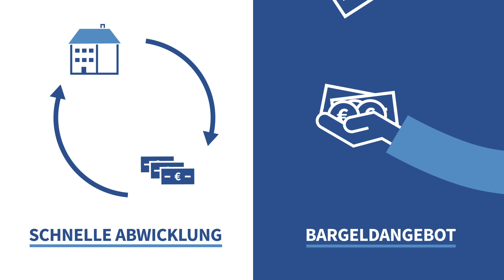Socha Immobilien | Ihr leidenschaftlicher Immobilienhändler aus Düsseldorf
► Wir sind die Socha Immobilien Gruppe – ein junges Düsseldorfer Familienunternehmen mit einer Leidenschaft für Immobilien. Mehr Infos

► Sie wollen eine Eigentumswohnung in Düsseldorf verkaufen oder kaufen? Dann sind Sie bei der Socha Immobilien Gruppe an der richtigen Stelle. Denn unser Ziel ist es, modernen und ansprechenden Wohnraum zu schaffen. Dazu investieren wir eigenes Kapital, sowie das Kapital unserer Investoren in Etagenwohnungen und Mehr-Familienhäuser im Großraum Düsseldorf und Umgebung. Hierbei verfolgen wir grundsätzlich zwei strategische Zielrichtungen:

- Die langfristige Vermietung von Immobilien im eigenen Bestand
- Den Wiederverkauf von Immobilien nach erfolgter Aufwertung
- Den Immobilienankauf für renovierungsbedürftige Immobilien
- Immobilienpflege-Abo | Instandhaltungs-Check-Ups für Hausbesitzer

► Immobilienhändler mit Kopf | Obwohl wir noch ein recht junges Unternehmen sind, haben wir bereits ein solides Netzwerk aus Maklern, Handwerkern, Finanzvermittlern, Bänkern und Investoren aufgebaut, mit denen wir entlang unserer Wertschöpfungskette vertrauensvoll zusammenarbeiten.

► Gewerblicher Grundstückshandel in Düsseldorf – Warum Socha Immobilien? | Wir kaufen Ihre Immobilie und Sie profitieren gleich in mehrfacher Hinsicht:

1. Schnelle Abwicklung | Wir haben uns viel Zeit dafür genommen unsere Prozesse zu optimieren. Daher sind wir in der Lage Immobilientransaktionen sehr schnell - auch innerhalb weniger Tage - zu realisieren.

2. Verbindlichkeit | In der heutigen Zeit scheint Verbindlichkeit immer häufiger abhanden zu kommen. Unser abgegebenes Wort gilt, daran lassen wir uns messen.

3. Bargeldangebot | Wenn die Rahmenbedingungen stimmen, machen wir für Ihre Wohnung ein Bargeldangebot.

► Überzeugen Sie sich selbst und verkaufen Sie Ihre Immobilie bei Socha Immobilien. Schreiben Sie uns und kaufen Sie eine Wohnung in Düsseldorf und Umgebung, provisionsfrei und unkompliziert:

✅ Instandhaltung am Haus 2025 | Kostenloser Leitfaden für Hausbesitzer

Hol dir die kostenlose PDF-Version unseres Leitfadens und starte noch heute mit der optimalen Hauspflege!

🔍 Was du mit dem kostenlosen Leitfaden sofort erhältst:

1. Wie du die häufigsten Hauspflege-Probleme vermeidest
2. Schritt-für-Schritt Anleitungen für regelmäßige Instandhaltungsmaßnahmen
3. Exklusive Checklisten für Schimmelvermeidung, Regenrinnenreinigung und Dachinspektionen
4. Tipps zur Energieeinsparung und Wertsteigerung deines Hauses
5. Tool zur Berechnung der Instandhaltungsrücklage
uvm.!

✅ Sie haben Lust auf mehr bekommen?

🏡 Besuchen Sie auch unseren Instagram Account und verpassen Sie nie wieder neue Updates zu unseren Fix´n´Flip Projekten

► Werden Sie Fan auf Facebook & unterstützen Sie die Socha Immobilien Gruppe aus Düsseldorf

► Informieren Sie sich regelmäßig im Blog über exklusive Neuigkeiten in der Immobilienbranche und weitere spannende Themen